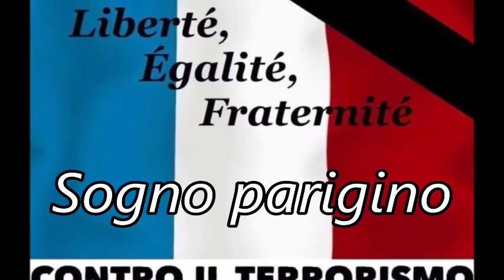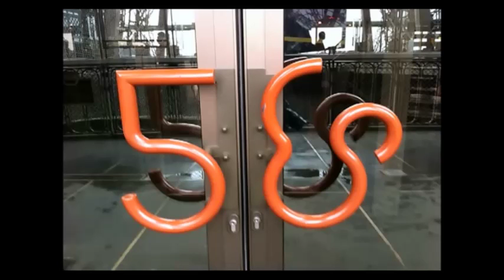Sogno parigino by Mimmo Sound